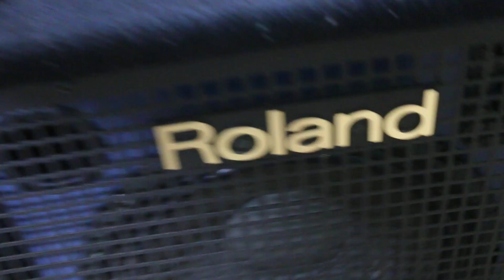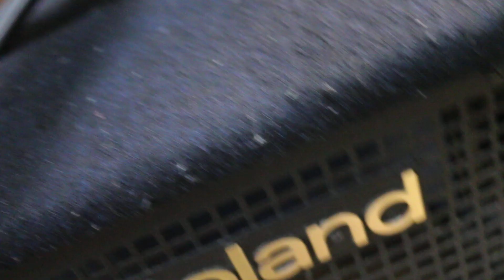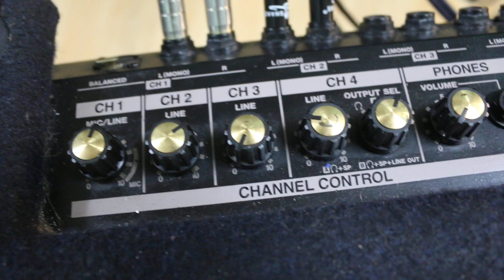(Đã Bán) Loa Nhạc Cụ Roland KC350 ĐT 0973955861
Loa ampli Roland KC-350 là một ampli được thiết kế nhỏ gọn với công suất 120 watt thuận tiện với 3-band EQ cùng đầu ra Select và Shape để giúp chuyển đổi các tính năng cộng với đầu ra Subwwoofer để bạn có thể kết nối được với các mixer hoặc các thiết bị ghi âm đầu ra line ¼ inch.

Loa ampli Roland KC-350

Những Đặc Điểm Của Loa Ampli Roland KC-350
- Bộ khuếch đại bàn phím 4 kênh với loa tweeter 120 watt / 12 inch và loa kèn để tạo nên âm thanh độc đáo hơn bao giờ hết.

- Chỉ cần thêm tùy chọn loa siêu trầm trên KCW-1 của Roland để kết nối dễ dàng nhờ vào đầu ra loa siêu trầm để khuếch đại âm thanh KC mới.

- Trang bị đầu ra EQ và Subwoofer 3 băng tần tương thích với KCW-1 mới.

- Loa ampli Roland KC-350 có thể kết nối được với các mixer hoặc các thiết bị ghi âm qua đầu ra Line ¼ inch.